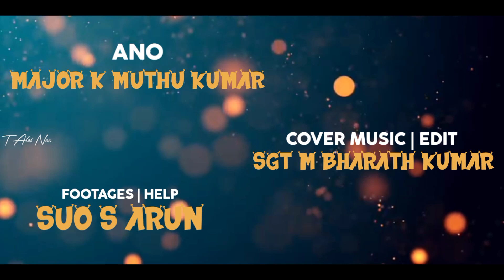NCC HILL TRAINING | T ALAI NCC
Hi Cadets.In This Video to face the Challenge of "NCC HILL TRAINING".Its Just the Teaser.Wait for the Full Video.

NCCHILLTRAINING # TAlaiNcc